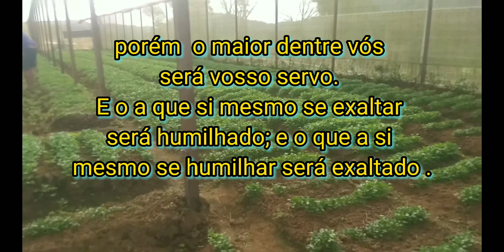Plantação de coentro, couve flor e...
Meus caros amigos e amigas, caso vocês quiserem fazer alguma ajuda de qualquer valor para buscar-mos lugares para filmar-mos, qualquer ajuda é muito bem vinda.
Desde já lhe agradeço 😉👍🌹

Galerinha é sempre um prazer fazer vídeos para vocês, gosto demais de gravar e gosto muito de encontrar com vocês nos comentários, agradeço demais por todo carinho e atenção que vocês têm comigo e minha família.
Conto com vocês nos comentários e nos próximos vídeos

Meu Facebook: Ed Faria

Meu código de convite do tik tok 👇
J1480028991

               Links parceiros

Agradeço imensamente toda sua atenção até aqui.
Que Deus lhe abençoe imensamente!!!
E lhe aguardo no próximo vídeo, 😉👍